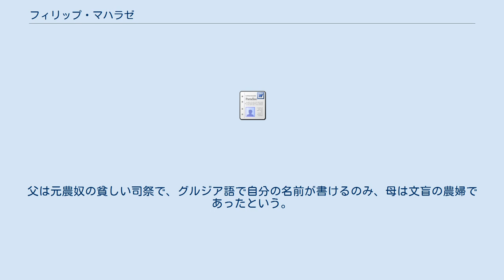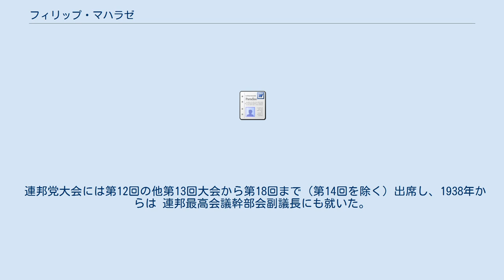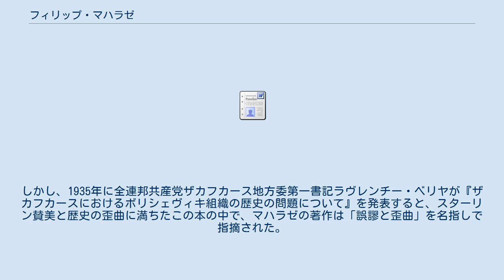フィリップ・マハラゼ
グルジア・ソビエト社会主義共和国最高会議幹部会議長
グルジア・ソビエト社会主義共和国の首相
フィリップ・イェセーヴィチ・マハラゼ（Филипп Иесеевич Махарадзе、1868年3月21日 - 1941年12月10日）、民族名ピリペ・エセス・ゼ・マハラゼ（グルジア語: ფილიპე ესეს ძე მახარაძე）は、グルジア人のボリシェヴィキ政治家・文筆家。
 1868年3月21日（ユリウス暦9日）、ロシア帝国クタイス県シェモクメディ（カリスクレ、パシャルシとも）で生まれた。
父は元農奴の貧しい司祭で、グルジア語で自分の名前が書けるのみ、母は文盲の農婦であったという。
 1877年からオズルゲチ神学校で学び、エグナテ・ニノシュヴィリやシリビストロ・ジブラゼ (en) と同窓となる。
 1884年にオズルゲチ神学校を卒業してチフリス神学校に進んだ（この時の同級生にノエ・ジョルダニアがいた）。
模範生であったが、入学翌年には地下学生組織に参加して無神論者となった。
ヴィッサリオン・ベリンスキー、ニコライ・チェルヌィシェフスキー、ニコライ・ドブロリューボフ、ドミトリー・ピーサレフ、ニコライ・シェルグノフなどに親しみ人民の意志に共感したが、理論的にはマルクス主義はおろかナロードニキとも縁遠かった。
在学中の1886年5月にはイオセブ・イアギアシュヴィリがパーヴェル・チュデツキー学長を殺害する事件が発生している。
 1890年には学生ストに参加するも、辛くもチフリス神学校を卒業し、翌1891年にジョルダニアとともにワルシャワ獣医学院に入学した。
同年秋にはマルクス主義の学生組織に加入し、労働者の間で宣伝を行うとともに、違法な文献を故郷グルジアへと送った。
1893年にはグルジア語マルクス主義雑誌を創刊し、グルジアの空想的社会主義者を批判する最初の記事を書いたが、逮捕されワルシャワ要塞での2年の禁固刑を受けた。
1895年初頭に釈放されてザカフカースに送還され、1899年まで当局の監視を受けた。
マハラゼはこの状況下でも、ジョルダニア、ジブラゼ、ミハ・ツハカヤとともにチフリスの社会民主主義組織「メサメ・ダシ」の創立に関わり、『クヴァリ』誌に歴史、経済に関する記事を寄稿した。
 1896年から1900年にかけては、ヨシフ・スターリン、サーシャ・ツルキゼ、ラド・ケツホヴェリらの革命家と親交を持った。
 1900年から半年間は兵役に就き、その後はチフリスに定住してジョルダニアとともに『クヴァリ』編集局に勤務。
翌1901年にはツルキゼとともにバトゥムで宣伝活動を行い、二度の逮捕を受けて同年末にクタイスに監視付きで追放された。
同時期にジョルダニアが収監された際には、『クヴァリ』編集長を務めている。
翌1902年には、西グルジアでの農民運動の高まりに伴い、同志らとともにグリア・ミングレリア委員会を組織し、翌1903年にはロシア社会民主労働党に入党。
党カフカース連合委に所属し、第1回カフカース組織大会にも出席した。
 1904年に『クヴァリ』を政府が廃刊したことに伴い、チフリスへ戻って翌1905年初頭にボリシェヴィキ系雑誌『モグサウリ』を創刊したが、発刊と同時に逮捕され、半月間拘留された。
同時期にはアヴラバリ印刷 (ru) で非合法新聞『プロレタリアティス・ブルゾラ』の編集・執筆も行った。
1905年末に再逮捕されメテヒ刑務所に収監されたが、翌1906年5月に釈放され、同年秋から翌1907年2月までドイツで過ごした。
 1908年1月には三度逮捕され、懲役8か月の後アストラハン県へ追放された。
1911年中旬に追放刑が終了してもグルジアへは戻れず、ロストフ・ナ・ドヌとアレクサンドロフスク・グルシェフスキーの炭鉱で働いた（ここでマハラゼは教師をしていた未来の妻と出会った）。
現地で多数のボリシェヴィキ党細胞を組織した後、マハラゼは1913年初頭に、病のためにバクーへ移った。
ボリシェヴィキ組織が壊滅的状況にあったバクーにおいても活発に活動し、『チュヴェニ・ツカロ』誌も編集したが、翌1914年初頭にバイロヴォ刑務所 (ru) に4-5か月間収監された。
1915年2月にはバクー県へ...